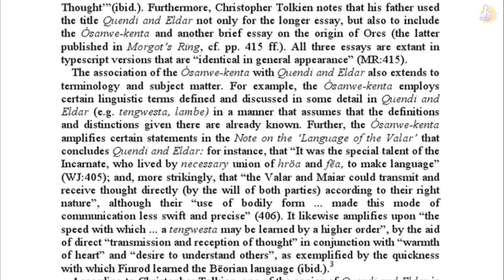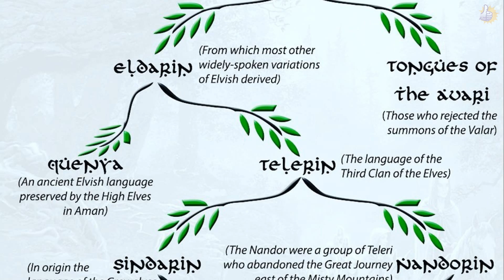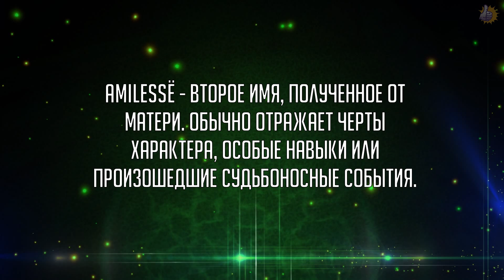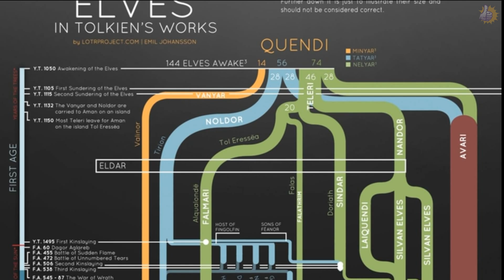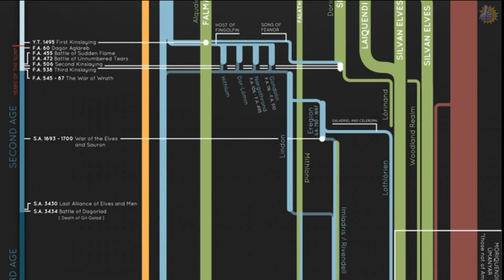15 ФАКТОВ ОБ ЭЛЬФАХ, О КОТОРЫХ ВЫ МОГЛИ НЕ ЗНАТЬ [ВЛАСТЕЛИН КОЛЕЦ / ХОББИТ]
Играть в World of Warships (если ссылка не открылась, то отключите AdBlock; ВАЖНО! подарок выдается только новым аккаунтам)

15 удивительных фактов об эльфах Средиземья! Кто был первым эльфом? Бессмертны ли эльфы? Кто создал эльфов и почему они охотились на гномов?

Бессмертные, неземные и бесконечно прекрасные эльфы Средиземья - вымышленная раса, сразу же покорившая сердца и умы читателей и зрителей.
Многие ошибочно полагают, что основной нитью в сюжетах "Хоббита" и "Властелина колец" являются Кольца Власти, но на самом же деле легендариум Толкина по большей части строится на долгой и богатой истории эльфов.
Эльфы предстают перед нами возвышенными и беспристрастными существами, которые во многом превосходят смертных людей. Но все же, эльфы не безгрешны. Эльфам не чужды гордыня и жадность, поэтому самые мудрые и могущественные из них зачастую становятся причиной многих бед.
В адаптации Питера Джексона мы видели Арвен, Галадриэль и Элронда. Это были великолепные персонажи, сыгравшие немаловажную роль в истории Средиземья, однако ими род эльфов не ограничивается. В легендариуме есть немало эльфов, которых не показали на киноэкране, несмотря на то, что их слова и поступки неразрывно связаны с происходящими в фильмах событиями.
Эльфы непохожи на людей, но они хорошо знают, что такое добро и зло, тяга к странствиям, любовь, дружба и предательство, и нам определенно есть чему у них поучиться.
Представляю вашему вниманию 15 фактов об эльфах, о которых вы могли не знать.

#15 Эльфы владеют телепатией
Достоверно известно, что Лесная владычица Галадриэль умеет читать потайные мысли людей и других существ. Например, во "Властелине колец" она общается с членами Братства без слов.
Способности Галадриэль не уникальны. Можно предположить, что она получила дар телепатии вместе с одним из Колец Власти, однако Толкин прямо говорит нам, что все эльфы в той или иной степени умеют получать и передавать информацию, не прибегая к словесным формулировкам.
Об этом можно прочесть в эссе под названием "Осанвэ-кэнта" (Ósanwe-kenta), которое входит в серию пояснительных записок по истории Средиземья, опубликованную в 50-60-х годах. "Осанвэ-кэнта" или "Исследование мыслепередачи" описывает, как эльфы пользуются "санвэ-латья", то есть "мыслеоткрытием".
Толкин говорит, что в теории все разумные существа способны к "санвэ-латья", но только сильнейшие умы (например, Галадриэль) могут делать это осознанно.

#14 Галадриэль - бабушка Арвен
Арвен считается самой красивой эльфийкой из последнего поколения высших эльфов Средиземья. Внешне она поразительно напоминает свою прародительницу Лютиэн, а ее в ее судьбе тоже есть место безграничной любви и трагедии.
Арвен родилась в семье Элронда и КелебрИан. Помимо Арвен, у родителей было еще два сына. Дедом Арвен со стороны отца был ЭарЕндиль Мореход, а прадедом - Туор из Гондолина, принадлежавший к древнему дому Хадора. Бабушкой и дедом Арвен со стороны матери были Галадриэль и Келеборн.
Однажды Келебриан, отправившись к родителям в Лотлориэн, попала в плен к оркам и подверглась страшным пыткам. Сыновья спасли ее, а Элронд исцелил ее тело, но душа Келебриан была сломлена навсегда. Она так и не смогла забыть то, что произошло, и уплыла на запад, оставив семью.
После этого Арвен жила то в Ривенделе у отца, то в Лотлориене у Галадриэль и Келеборна.